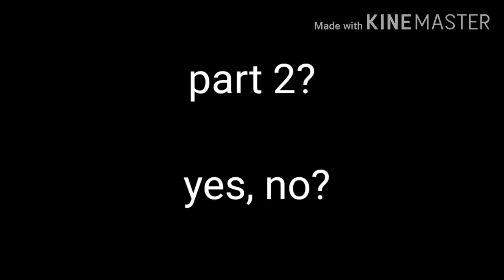Fandom Reacts to Meme & Videos//gacha life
Videos are not mine:

(Purple guy) Danger Meme - Ijustwannahavefun

MONSTER Meme - School CaCO3

(Afton family) Bye Bye meme - _.Liyaxbbb._ gacha life

(DDLC) Melody meme - Shyruo

(DDLC) I'm A Mess Meme - Starbeam

"Just Monika" Minecraft Doki Doki Animated Music video - ZAMination